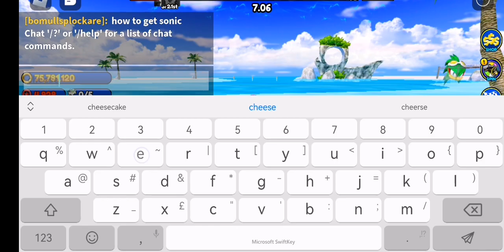playing sonic speed simulator